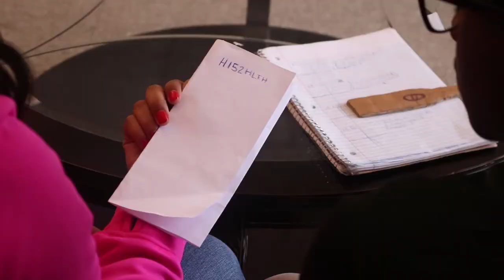HI52HLTH PREG YATES 2016